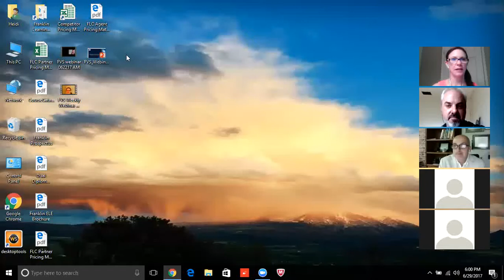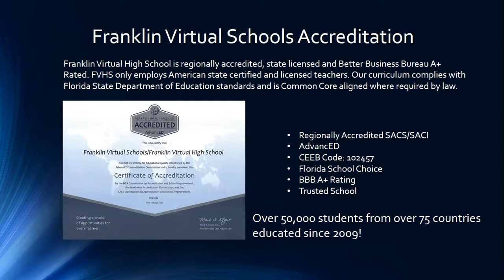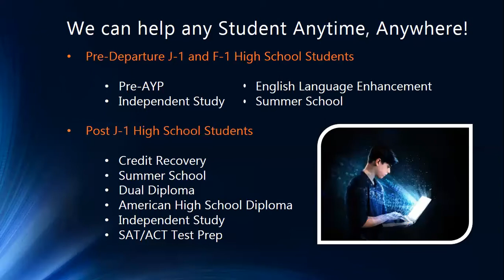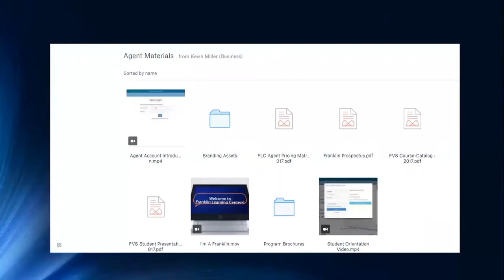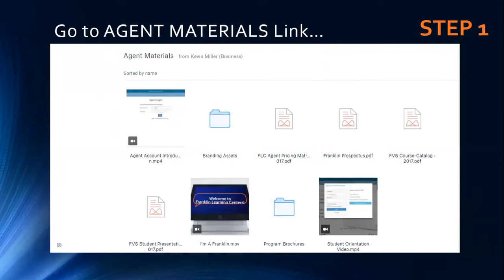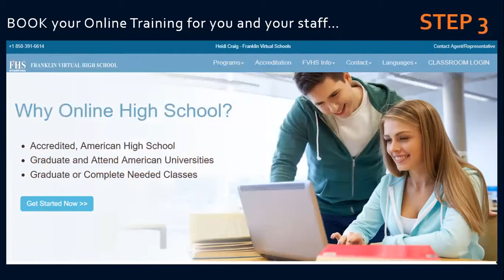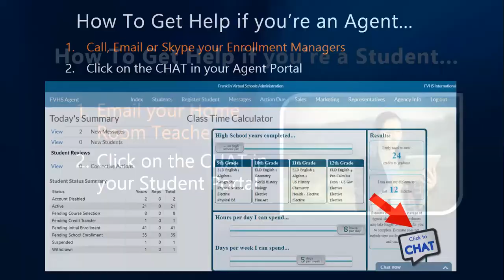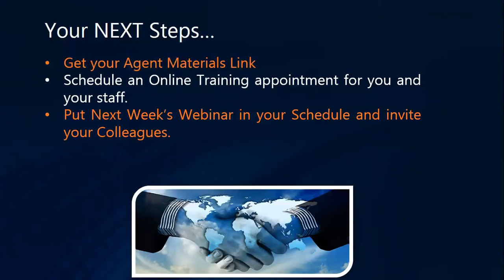How to find Students and Where to Get Help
Marketing to and Getting your first Students